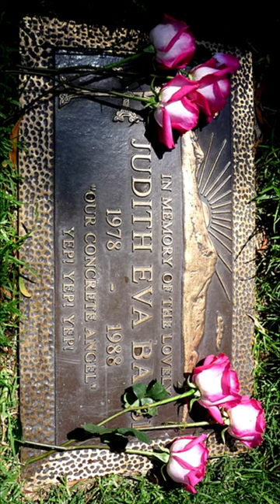Ruining Your 1980s Childhood with Truths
Certain things and memories bring up a childhood nostalgic feeling. The 1980s were a different time, and there's a reason many forms of media like to go retro to this decade. However, as that generation grows older, some true facts can spoil those memories, like how one of the actors for The Land Before Time was murdered, a common video game myth, Super Mario Bros in a new light, and how Big Bird almost flew in the Challenger. In this short, I will do my best to ruin your childhood from the 1980s.

Comment another fact that ruined your childhood!

I try to post every Sunday and Wednesday